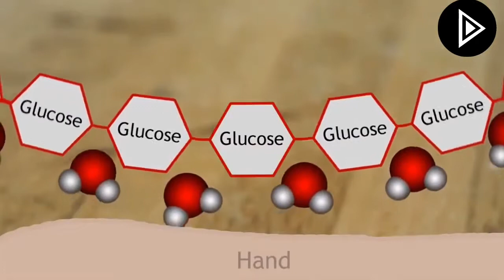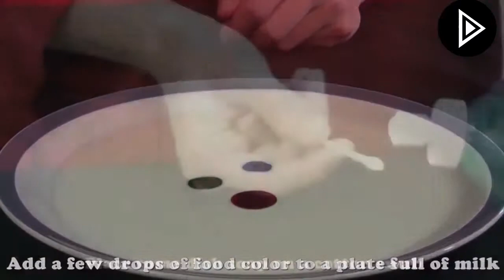OMG! 10 Magic Tricks That You Should Try To Impress Your Friends | All TUBE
Are you looking for cool and awesome magic tricks. then this video is for you...

These are some top magic tricks that you really should try to impress your friends...